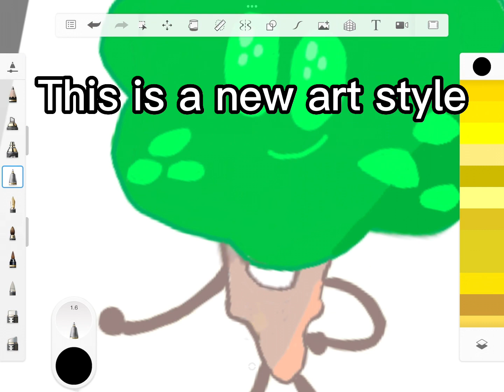Tree art (gotta wait)